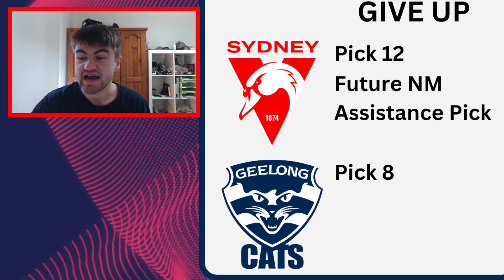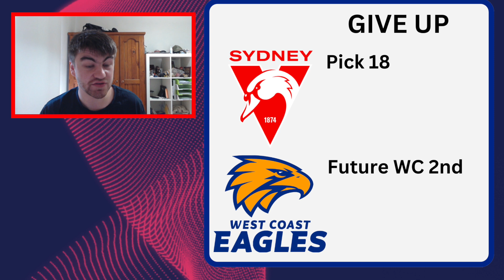Sydney Swans 2023 DRAFT DECISIONS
A Video Previewing Sydney Swans Draft for the 2023 AFL National and Rookie Draft